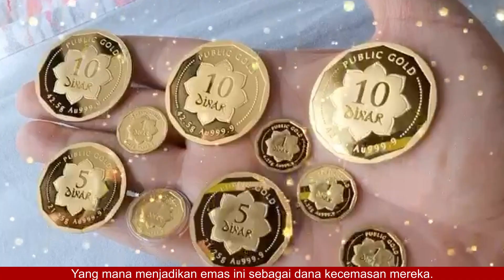SELESAIKAH MASALAH DENGAN BELI EMAS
Video pendek ini disunting dari G100 TalkShow bertajuk Masalah Kewangan Ketika Pandemik, Emas Solusinya?